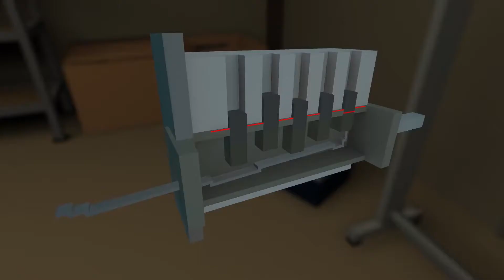Nox Escape: Launch Trailer - Android/iOS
NOX takes you to an old, mysterious mansion filled with secrets waiting to be revealed by you. Accompanied by an exciting story, you explore mysterious rooms and discover their hidden mechanisms. Keep a cool head and do not get fooled - each room hides far more secrets than you can tell at first glance! Whether it's your first escape game or you’re a seasoned adventurer, the varied puzzles will hook you!

Your puzzle progression is accompanied by an exciting story! The entire puzzle adventure contains several hours of playtime!